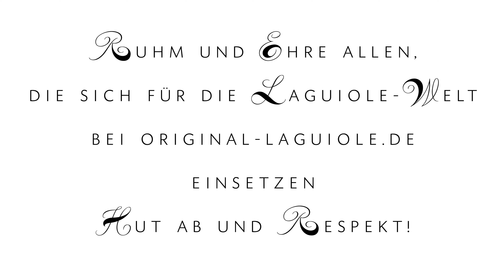7 Laguiole-Taschenmesser aus meiner Sammlung – Teil 1 🗡️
🔪 7 Laguiole-Taschenmesser aus meiner Sammlung – Einzigartige Designs & Geschichten 🔪

In diesem Video stelle ich euch 7 besondere Laguiole-Taschenmesser aus meiner persönlichen Sammlung vor. Diese Messer bestechen nicht nur durch ihre Geschichten und emotionale Bindung, sondern gehören auch zur unteren bis mittleren Preisklasse – ideal als tägliche Begleiter.

✨ Was euch in diesem Video erwartet:
✔️ Vorstellung von 7 einzigartigen Laguiole-Messern
✔️ Vergleich von vier verschiedenen Schmieden 🏗️
✔️ Unterschiede in Verarbeitung, Materialien & Design
✔️ Tipps zur Auswahl des perfekten Laguiole-Taschenmessers

Jedes dieser Messer erzählt seine eigene Geschichte und repräsentiert handwerkliche Qualität & Stil. Taucht mit mir ein in die Welt der Laguiole-Messer und erfahrt, worauf ihr bei der Auswahl achten solltet.

💥Kapiteln:
00:00 Begrüßung
02:59 CARMOS-Challenge
05:11 Meine Kollektion
06:10 Le Fidele mit Damastklinge
07:44 Vergleich Du Barry / Le Fidele
08:38 Vergleich Balbach / Damasteel
09:51 Fontenille Pataud
13:43 Chevalier Laguiole
16:01 Vergleich der Laguiole-Silhouette
17:59 Laguiole du Barry
21:32 Claude Dozorme
24:34 Laguiole du Barry

🧘🏻 HELLKI
Mein weiterer YouTube-Kanal mit interessanten Themen zu Themen wie Spiritualität, Hellsichtigkeit und Energiearbeit